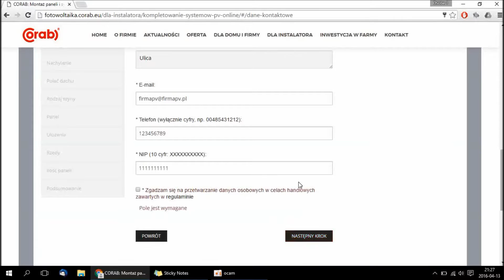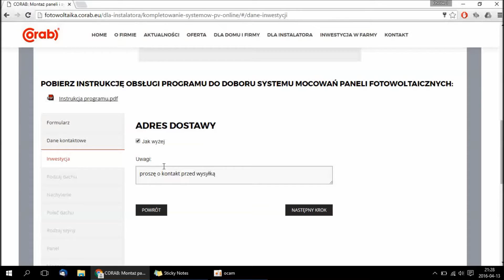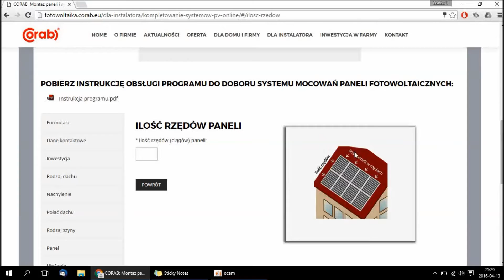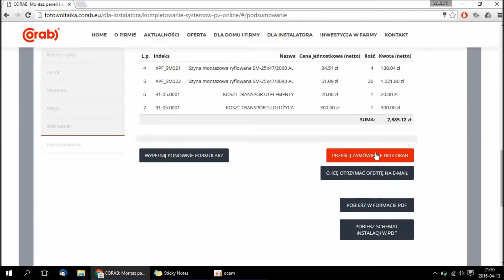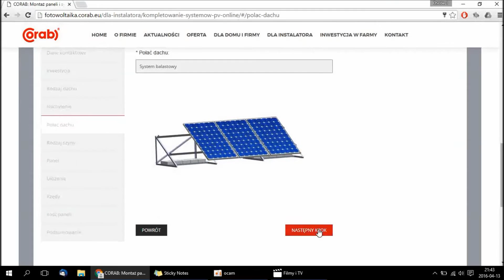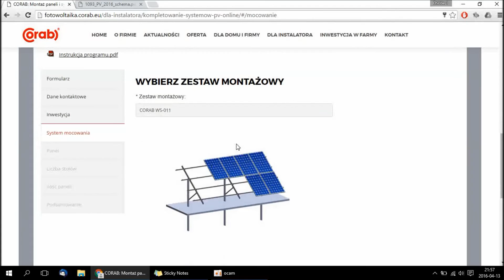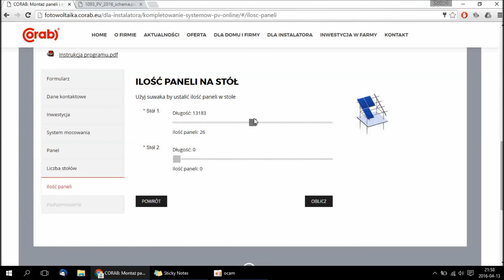Program do kompletowania konstrukcji fotowoltaicznych CORAB - with English subtitles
Instrukcja korzystania z programu do kompletowania konstrukcji fotowoltaicznych CORAB ON-LINE. Program dostępny jest na stronie Version with English subtitles

0:00 Wstęp
1:12 Kompletowanie systemów na skośne
3:48 Kompletowanie systemów na dachy płaskie
5:17 Kompletowanie systemów wolnostojących